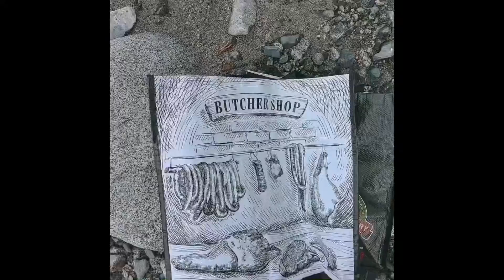Last ko na nga ba sa Japan 🇯🇵 Ang ganda kz ayaw ako paalisin